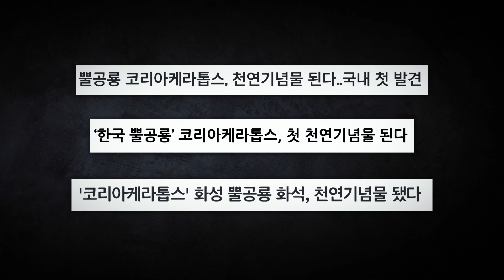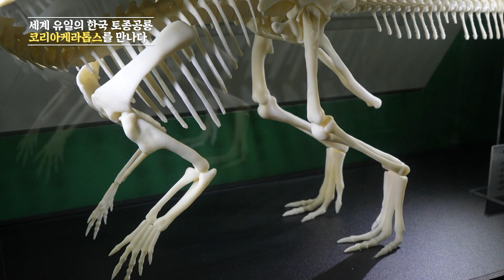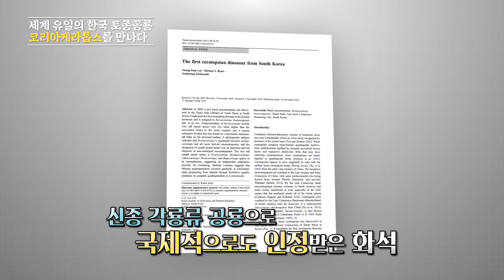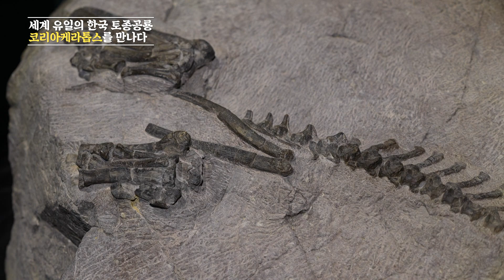기적적으로 발견된 세계최초 한국공룡 화석, 그 정체는?(ENG SUB)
지난 10월 7일, 우리나라에서 최초로 공룡 뼈 화석 코리아케라톱스가 천연기념물로 지정됐습니다.

2008년 6월, 공룡알 화석산지가 자리한 화성시에서
우리나라 최초이자 세계 유일의 뿔공룡 화석이 발견됐습니다.

그리고 이는 국제적으로도 고유성을 인정받아
신종 각룡류로 등재되기도 했는데요.

그 가치도 놀랍지만,
코리아케라톱스의 발견은 기적과도 같았습니다
하마터면 영원히 발견되지 못했을지도 모른다는데요.

그 이야기를 영상으로 소개합니다.